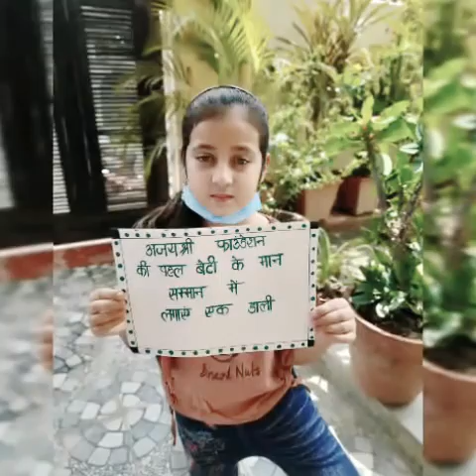अजयश्री फॉउंडेशन ने शुरू किया एक अभियान"एक डाली बेटी के मान सम्मान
इस अभियान को बेटियों को समर्पित कर ब्रांड एम्बेसडर बनाया गया आलियाह खान और अवनी शर्मा को एसजीआरआर तालाब ब्रांच की प्राइमरी इंजार्ज ललिता तेवतिया ने किया पहल का स्वागत कार्यक्रम संचालन और प्रोडक्शन विजयश्री वंदिता , कैमरा :प्रियंका